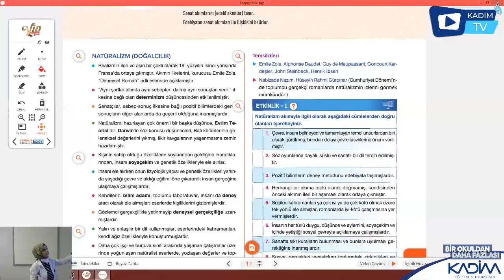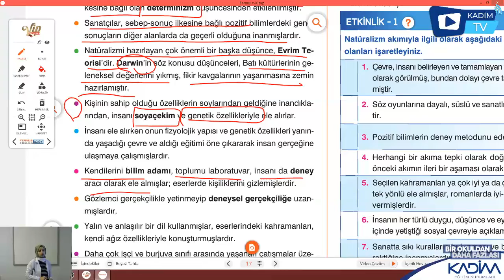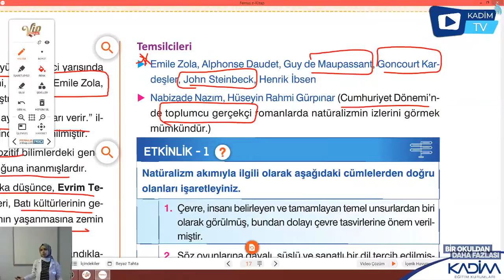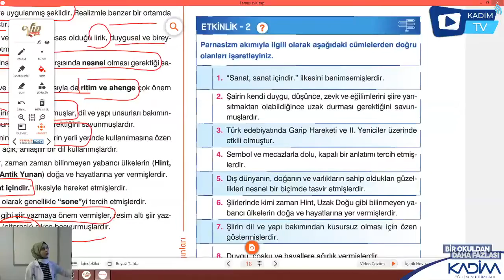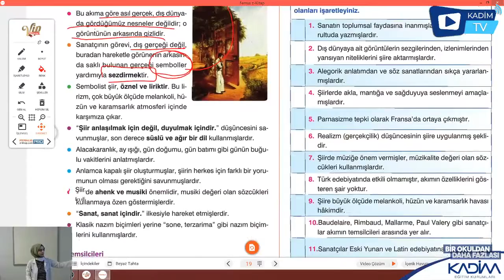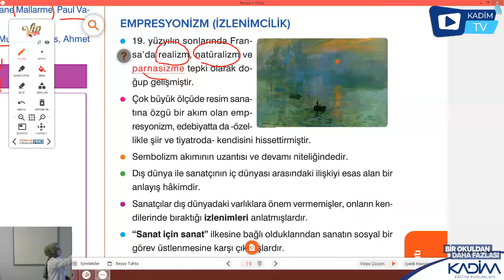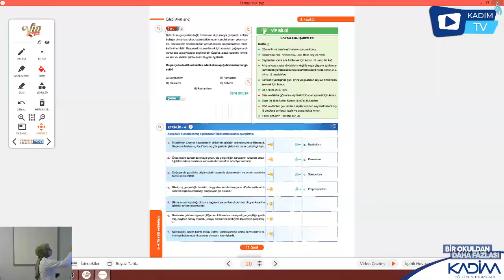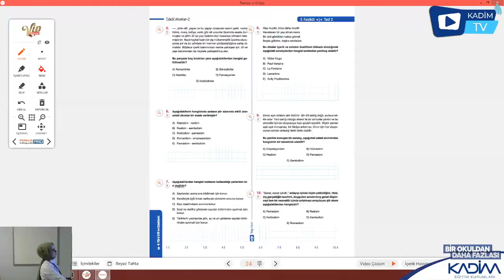11.SINIF /EDEBİYAT/ EDEBİ AKIMLAR 2 /DERS TEKRARI 05 eylül OK